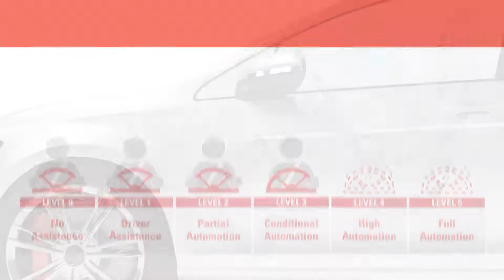Nexteer Steer-by-Wire with Stowable Steering Column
Nexteer’s Steer-by-Wire with Stowable Steering Column reinvents the “behind-the-wheel” experience and opens an untapped frontier of advanced safety and performance features for autonomous and traditional driving.

This game-changing technology combination was named both a CES Innovation Awards 2022 Honoree and an Automotive News PACEpilot 2021 Innovation to Watch.